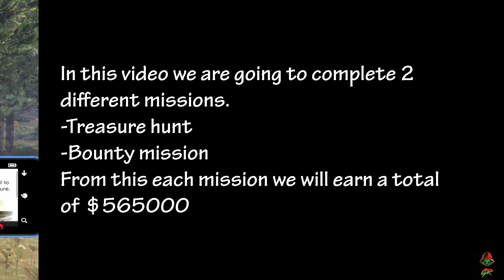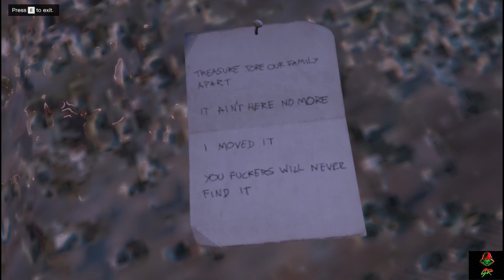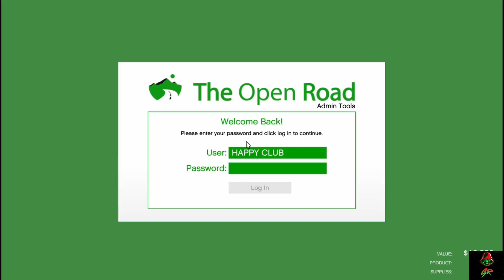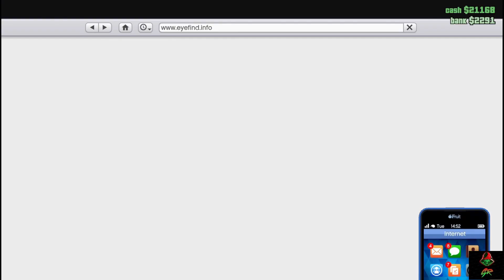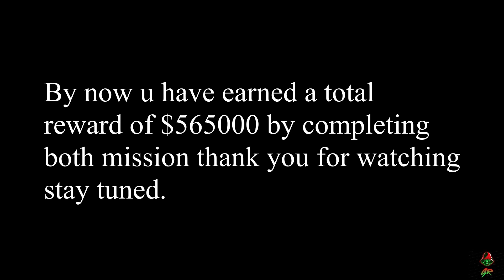GTA 5 ONLINE for beginners | earning money by doing treasure hunt and bounty missions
this is an entertainment-based video. helping players for earning cash for playing GTA 5 online.

MY LAPTOP SPEC:
MODEL: - ACER Aspire E 15
CPU: - i3 6th gen
GPU: - NVIDIA GeForce 940MX 2GB
RAM: - 12GB
HDD: - 1TB WD
SSD: - 120GB M.2 CRUCIAL
KEYBOARD: - DELL KB216
MOUSE: - DELL MS116P